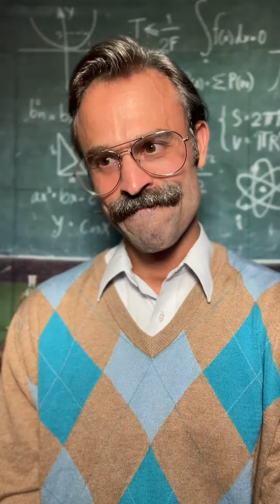Did Constantine Create the Bible? (Full)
Did the Roman Emperor Constantine really pick the books of the Bible? Is there more to the story? Let's take a look at this topic...